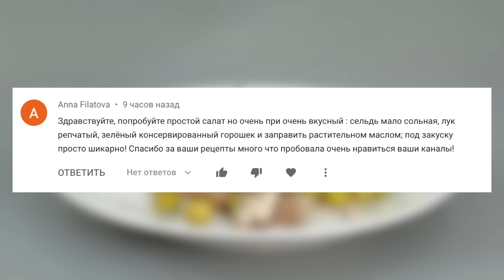ТРИ необычных салата из обычной СЕЛЁДКИ! ЧТО-ТО НОВЕНЬКОЕ на праздничный стол!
Если вы любите салаты с селёдкой и хотите приготовить на новогодний стол что-нибудь новенькое, а не только сельдь под шубой, тогда этот ролик для вас! ТРИ необычных салата из простых и доступных ингредиентов. Плюс еще один салатик из комментариев, который тоже могу рекомендовать!

РЕЦЕПТЫ:

---1--- Салат «Селёдка по-мексикански»
• Селёдка - 200 г
• Фасоль консервированная - 100 г
• Кукуруза консервированная - 3 ст.л.
• Морковь запеченная (или отварная) - 0,5 шт.
• Маринованный перец - 1,5-2 шт.
• Масло ароматное (оливковое или подсолнечное)
*** Можно заправить не маслом, а майонезом

---2--- Салат с селёдкой, запеченной свёклой и хреном
• Селёдка - 150 г
• Свёкла - 300 г
• Кориандр (горошком) - 1 ч.л.
• Сельдерей - 3-4 стебля и зелень
• Петрушка - 3-4 веточки
• Каперсы - 2 ст.л.
Для заправки:
• Хрен (у меня со сливками) - 1-2 ст.л.
• Йогурт греческий - 2-3 ст.л.
• Перец черный молотый
• Соль

---3--- Салат «Загадка для гостей» с селёдкой
• Селедка малосольная - 150 г
• Яйца - 4 шт.
• Огурец соленый - 2 шт. (средних)
• Крахмал - 1 ст.л. (неполная)
• Перец черный молотый
• Соль
Для заправки:
• Греческий йогурт (или сметана) - 3 ст.л.
• Горчица острая - 1 ч.л.

---4--- Простой салат с селёдкой «Проще не бывает!»
• Селедка - 100 г
• Горшок зеленый консервированный - 100 г
• Лук - 0,5 шт.
• Масло ароматное для заправки